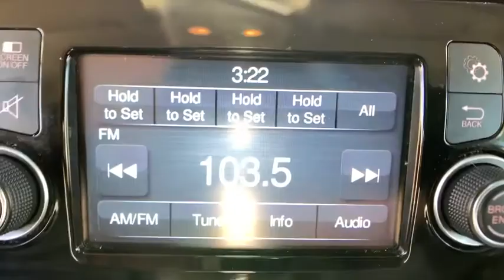2019 RAM ProMaster 1500 Ft. Collins, Brighton, Denver, Commerce City, Westminster, CO U12422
Bright White Clearcoat  2019 RAM ProMaster 1500 available in Ft. Collins, Colorado at Transwest Buick GMC Isuzo. Servicing the Brighton, Denver, Commerce City, Westminster, CO area.
2019 RAM ProMaster 1500 Low Roof - Stock#: U12422 - VIN#: 3C6TRVAG3KE530511